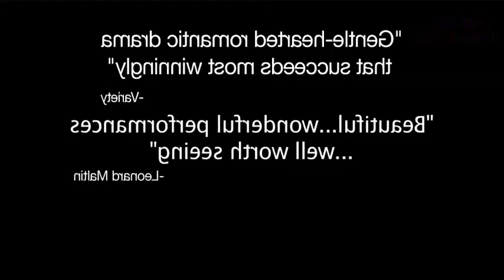Sophie and the Rising Sun (Official Trailer - 2017) | Julianne Nicholson Movie